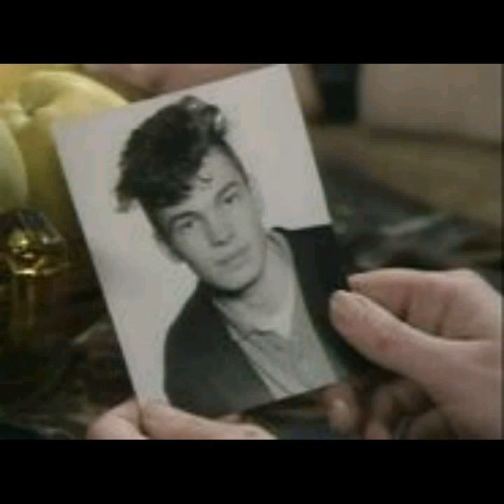Happy 50th Birthday David Scarboro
David Scarboro